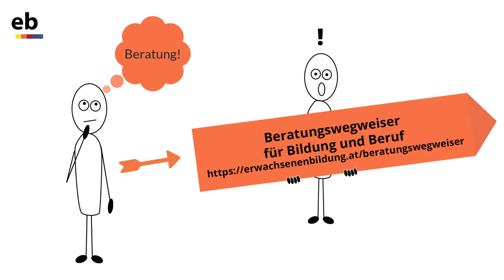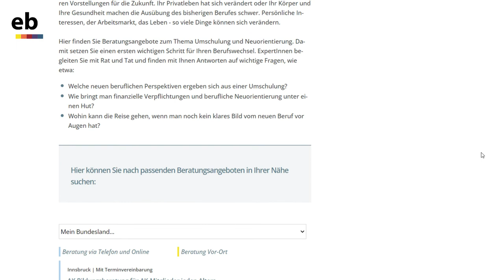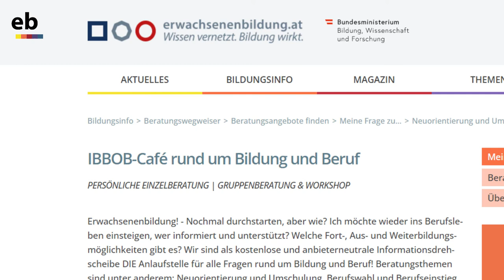Beratungswegweiser für Bildung und Beruf - Eine Kurzanleitung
Im Beratungswegweiser für Bildung und Beruf finden Sie Beratungsangebote für Fragen rund um Ihre Bildungs- und Berufsentscheidung. Sie erhalten jeweils kurze Infos zum Thema und können dann nach passenden Beratungsangebote und Anlaufstellen in Ihrer Nähe suchen, die Sie auf Ihrem individuellen Bildungs- und Berufsweg unterstützen und begleiten.

In diesem Video zeigen wir Ihnen, wie Sie den Beratungswegweiser am Besten für sich nutzen können.